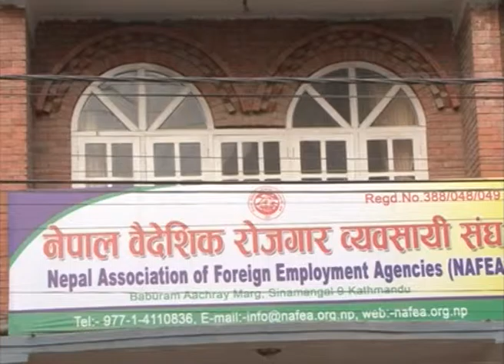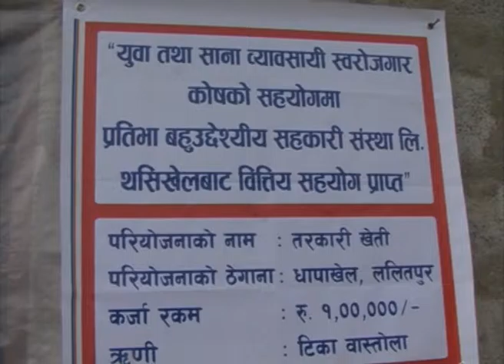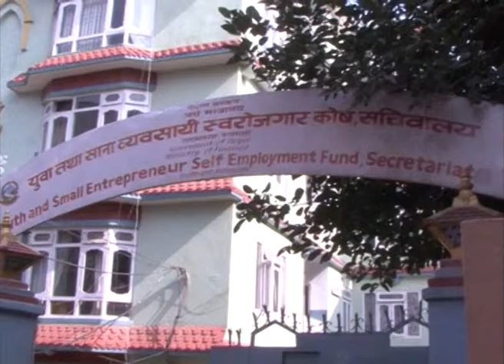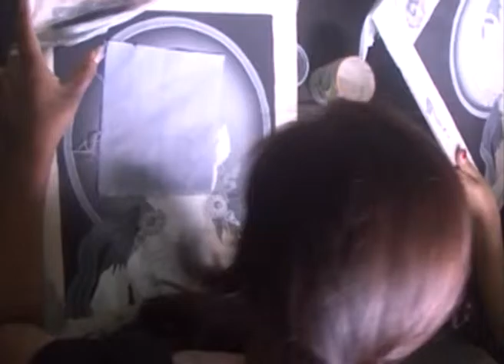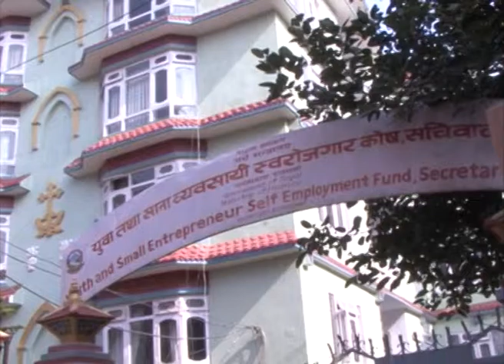Rojgar Ka Kura 2072 Baishak 04